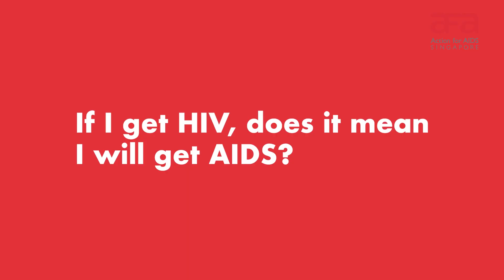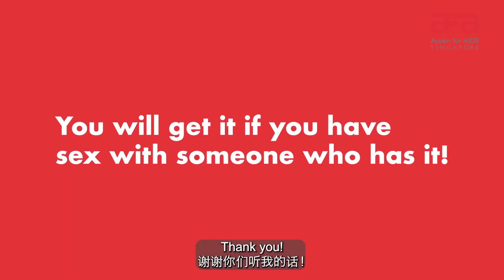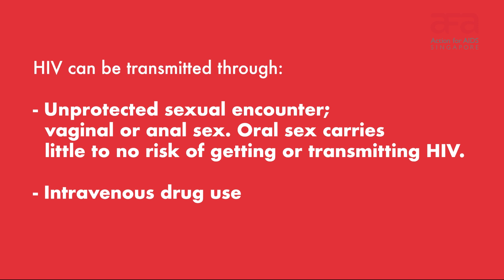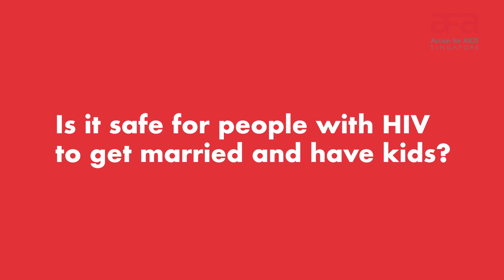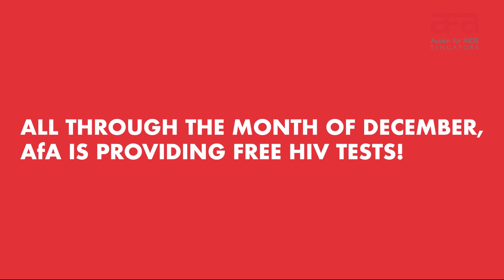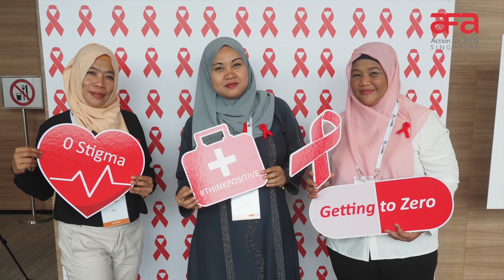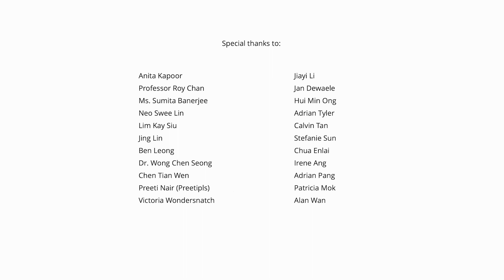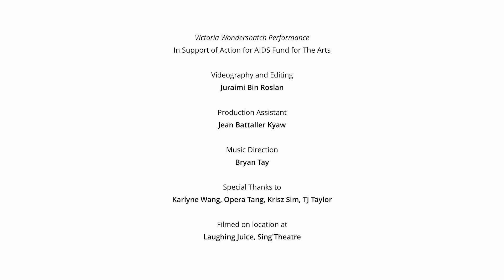World AIDS Day 2021 — Voices from the Community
AfA Singapore celebrates World AIDS Day 2021 — Voices from the Community

Special thanks to:
Anita Kapoor
Preeti Nair
Professor Roy Chan
Ms. Sumita Banerjee
Neo Swee Lin
Lim Kay Siu
Jing Lin
Ben Leong
Dr. Wong Chen Seong
Chen Tian Wen
Victoria Wondersnatch
Jiayi Li
Jan Dewaele
Hui Min Ong
Adrian Tyler
Calvin Tan
Stefanie Sun
Chua Enlai
Irene Ang
Adrian Pang
Patricia Mok
Alan Wan

Partial filming at TINKR Studios
Director: Lee Xiaohui
Producer: Lee Xiaohui
Videography: Jerry Tang
Sound: Teo Mui Heng
Editing: Lee Xiaohui
Set design: Freda Chua

Chen Tian Wen Performance
Footage originally recorded from AfA Stay Safe Night, footage courtesy of Emperor Entertainment Productions

Victoria Wondersnatch Performance
In Support of Action for AIDS Fund for The Arts
Videography and Editing: Juraimi Bin Roslan
Production Assistant: Jean Battaller Kyaw
Music Direction: Bryan Tay
Special Thanks to: Karlyne Wang, Opera Tang, Krisz Sim, TJ Taylor
Filmed on location at: Laughing Juice, Sing'Theatre

Executive Producers
Melvin Tan
Anwar Hashim